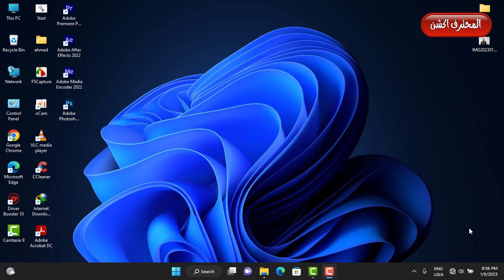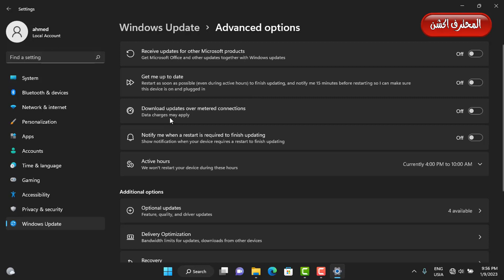ميزه فى ويندوز 11 اوقفها فورا تستهلك الانترنت بشكل كبير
السلام عليكم ورحمة الله وبركاتة , اهلاً وسهلاً بكم في قناة المحترف اكشن مع أحمد خلاف شرح اليوم عن    ميزه فى ويندوز 11 اوقفها فورا تستهلك الانترنت بشكل كبير لتوفير الانترنت وتسريع الجهاز          اضغط لايك واشترك في قناة المحترف اكش وفعل زر الجرس عشان يوصلك كل جديد وحصري .